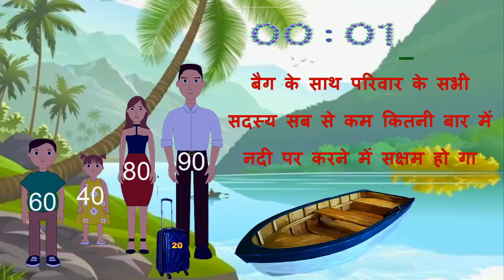CHALLENGING RIDDLES TO CHECK YOUR ANALYTICAL || Rapid Mind it || Episode 01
There are four members in a family
Parents boy and daughter
Father's weight is 90 kg. Mother's weight is 80 kg. Son weighs 60 kg. The girl weighs 40kg
They have a bag of 20 kg
The family will have to cross a river with the bag.
There is a boat to cross the river.
But there is a problem.
If the boat takes more than 100 kg, the boat will be submerged.
Now you have a question
All the members of the family with the bag will be able to at least be able to do it on the river.